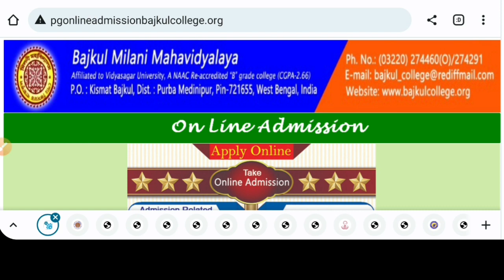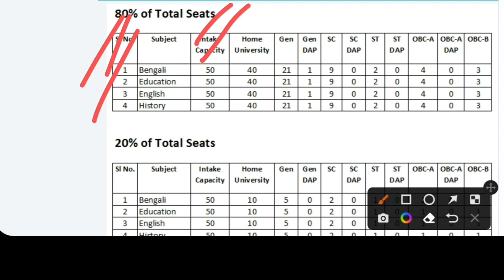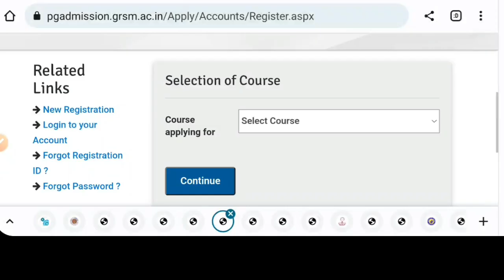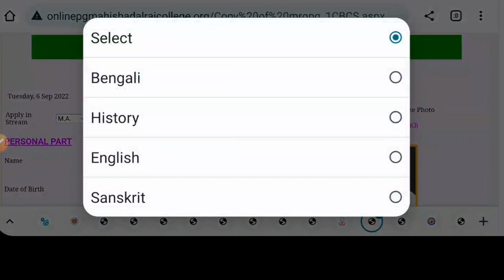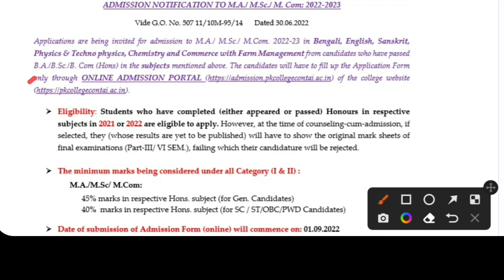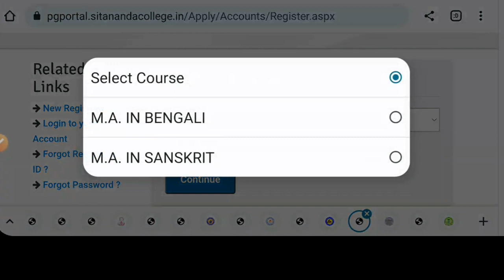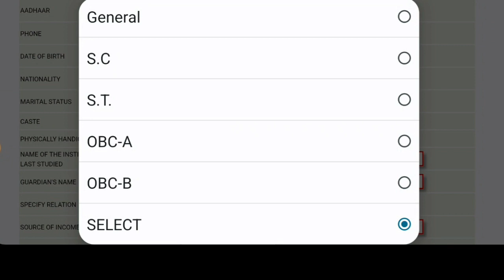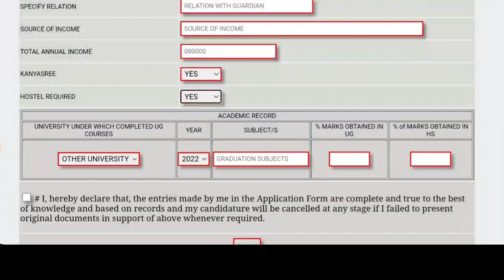Vidyasagar University PG Admission 2022-23: Vidyasagar University PG Colleges Admission 2022: VU PG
Here the 22 PG colleges updates in one video.
Vidyasagar University PG admission 2022-23. Here the Eligibility criteria, University seat matrix, Marks calculations etc. Also the step by step form fillup.  See the video.

Content Includes-
Vidyasagar University pg colleges admission 2022
vu pg college with seat 2022
vidyasagar University pg step by step apply 2022
vidyasagar University pg form fillup 2022
VIDYASAGAR UNIVERSITY PG ADMISSION 2022-23
Vidyasagar University admission 2022
Vidyasagar university ma admission 2022
vidyasagar University msc admission 2022
Vidyasagar university admission process 2022
vidyasagar university pg online application 2022
Vidyasagar Universityba admission 2022
vidyasagar University kolkata pg courses 2022
Vidyasagar university master degree 2022
Vidyasagar University application statistics 2022
Vidyasagar University distance pg admission 2022
Vidyasagar university review 2022
VU pg admission 2022
Vidyasagar university merit list 2022
Midnapore college pg admission 222
raja narendra lal khan women's college admission 2022
bhatter college admission 2022
Vidyasagar University mba admission 2022
kharagpur college
garhbeta college
pingla thana mahavidyalaya
sabang sajanikanta mahavidyalaya
belda college
chandrakona vidyasagar mahavidyalaya
k.d. college of commerce and general studies
top college in Midnapore
West bengal best college admission 2022
panskura banamali college
tamralipta mahavidyalaya
mahishadal raj college
prabhat kumar college
bajkul milani mahavidyalaya
mugberia gangadhar mahavidyalaya
egra sarada shashi bhusan college
yogoda satsanga palpara mahavidyalaya
ramnagar college
haldia government college